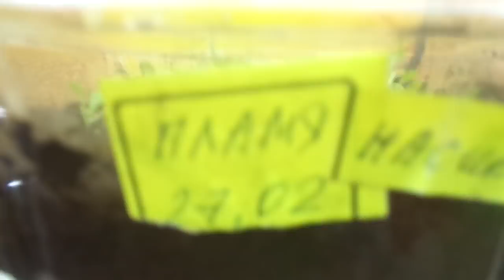КАК ВЫГЛЯДИТ МОЯ ПЕТУНИЯ СЕГОДНЯ, 29 марта. Ольга Чернова.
Петуния, которую я вынуждена была пикировать на ранней стадии - в фазе двух семядолей ( потому что лоток с посевами уронил кот), чувствует себя прекрасно.